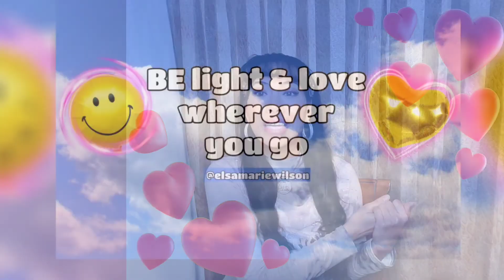Who or what is guiding you? 》 anxiety & hope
⚡EP20| Light Up Your Path | Prophetic Power Snack| Hope
☀️1 min boosters for your day
💖Be Light & Love Wherever You Go

✂️Clips from Elsamarie Beauty FB live vid
🎬Link to entire video: